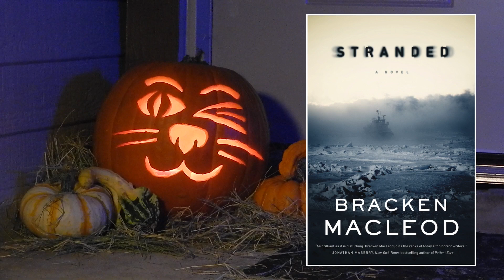SFF180 🎃 ‘Stranded’ by Bracken MacLeod ★★★½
In my 3rd Halloweek review, a ship’s crew trapped in Arctic pack ice must not only fight to survive, but confront some frightening revelations about their own reality.